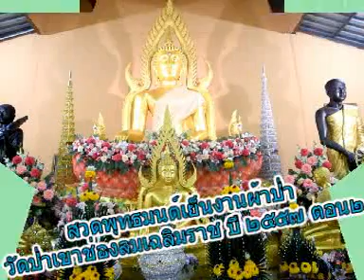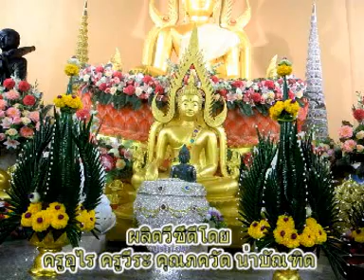สวดพุทธมนต์เย็นงานทอดผ้าป่าวัดป่าเขาช่องลมเฉลิมราช ปี๒๕๕๗ ตอน๒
สวดพุทธมนต์เย็นงานทอดผ้าป่าวัดป่าเขาช่องลมเฉลิมราช ต.กุฏิพระ อ.ชนแดน จ.เพชรบูรณ์ ปี๒๕๕๗ ตอน๒